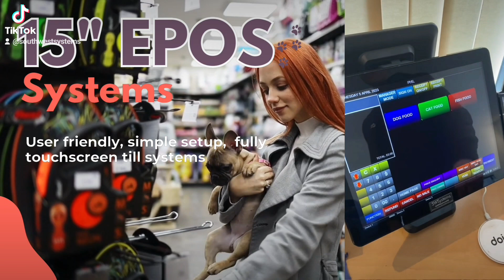Pet Shop EPOS Systems from UK’s leading till systems supplier South West Systems UK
Pet Shop EPOS Systems from UK’s leading till systems supplier South West Systems UK. Our latest generation EPOS systems are some of the lowest priced on the market and are fully integrated into our cloud back-office software for an all-in-one solution Enquire at our website southwestsystemsuk.com or email us at petshopepos